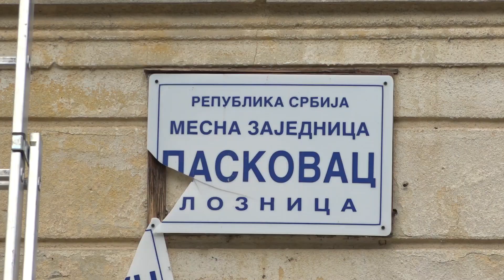Počela obnova Doma kulture u Paskovcu